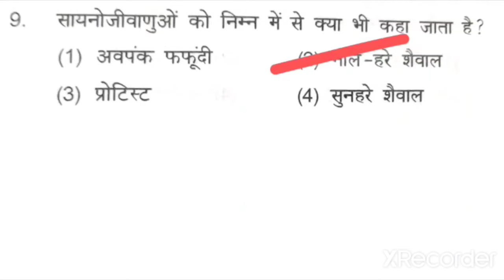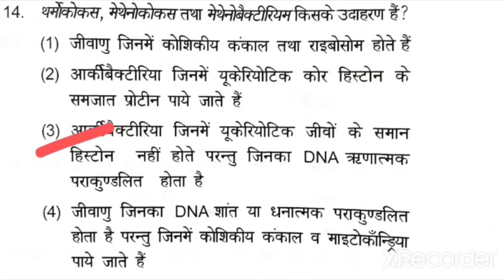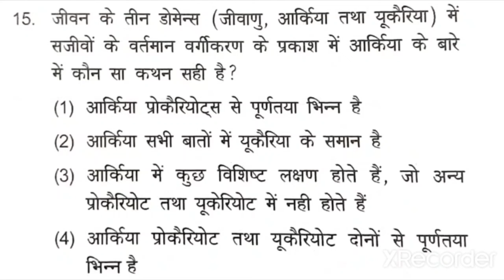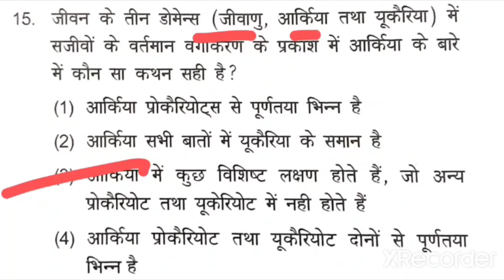NEET 2023 ||जैविक वर्गीकरण previous years questions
Hy,
Welcome to maahi biology classes